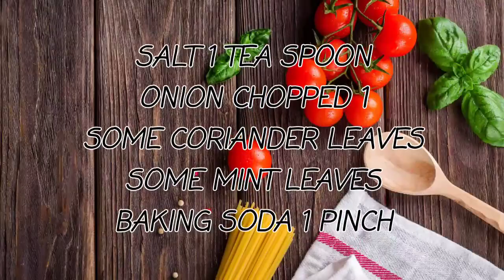PAKORAY WALI KHADI RECIPE (RESTAURANT STYLE)